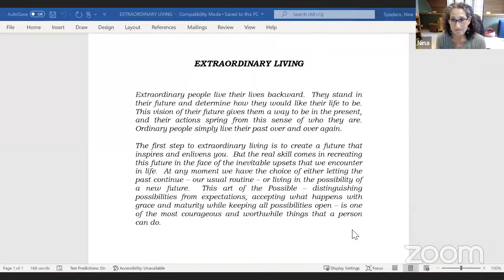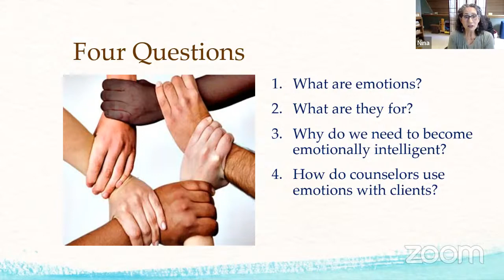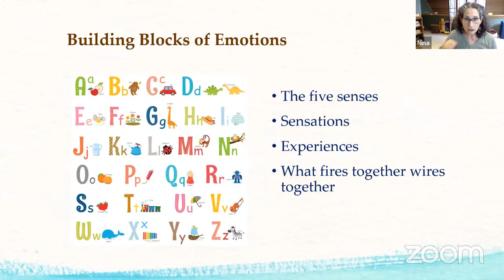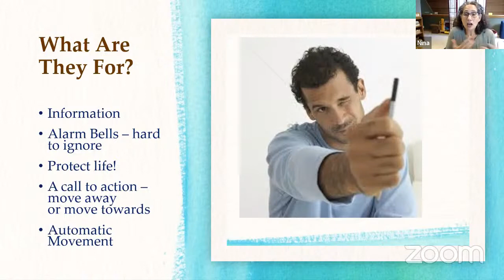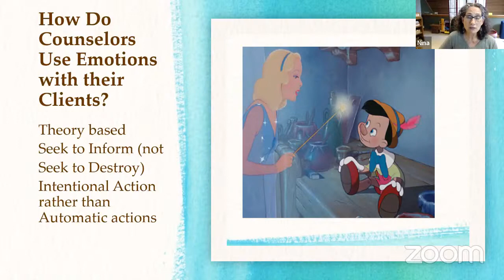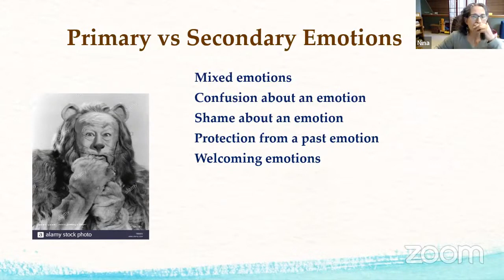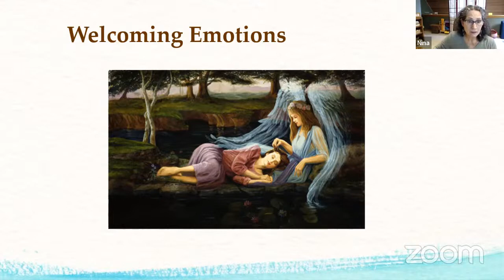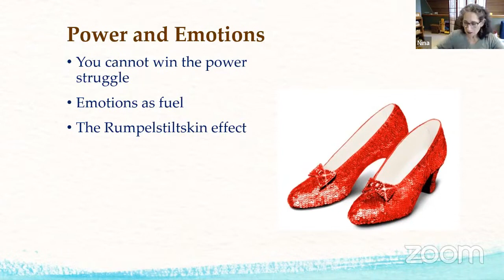Understanding Emotions - Spring Learning Community Conference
Presented by Dr. Nina Spadaro